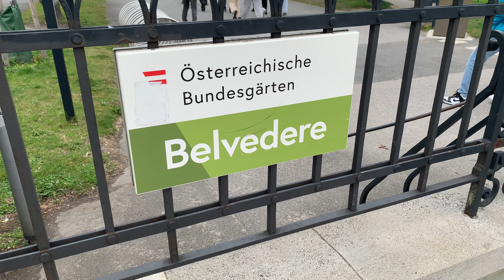Wonderful place to walk in Vienna / Belvedere Palace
Walking in Belvedere